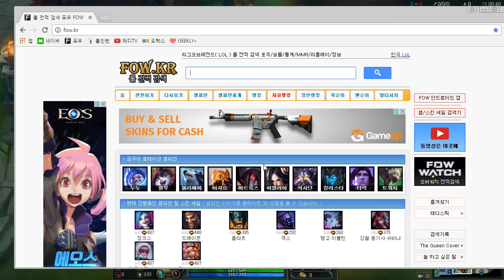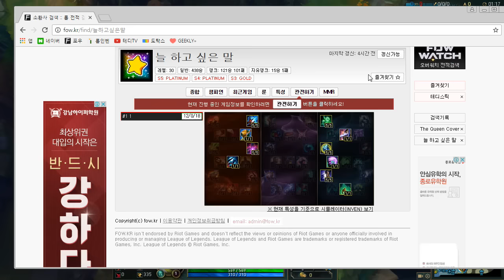[테디] 파괴전차 람머스 ! [ Rammus ] 카운터 정글을와? 넌 좀 맞자 :)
알람설정 必 ! 생방송 시청 必 ! 댓글&좋아요 必
다음팟 생방시간 평일 오전11~12시  !!
친구추가 : yoefw Karsas  Or  밤 하늘을 보다